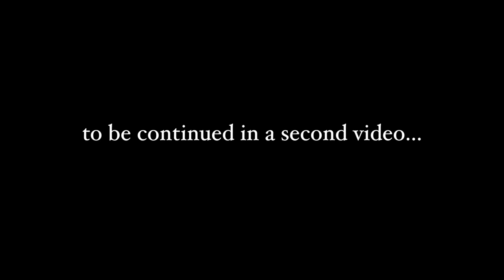Arriving in Resolute Bay (casual vlog) | andini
My filming was all over the place on this trip, so I split it into two videos. This is the morning of and arrival into Resolute, and the second video is a more formal vlog documenting some of the sites we went to (I prefer that video). Also if anyone is grossed out by dead animals or bones I apologize, I have found them fascinating (along with insects and wildlife in general) since I was a kid.